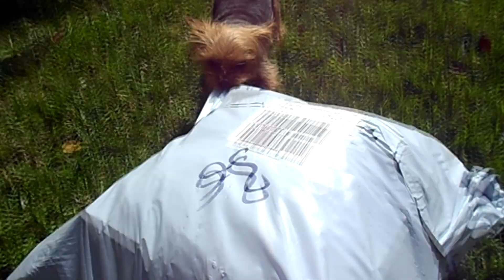Dog Unboxing Canon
Mi perra Tania abriendo con saña el paquete con la Canon Rebel T2i comprada en Andorra Free Market.